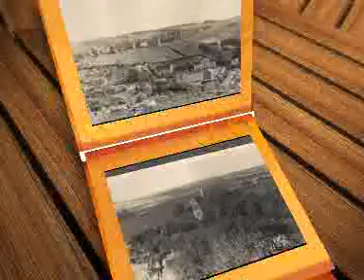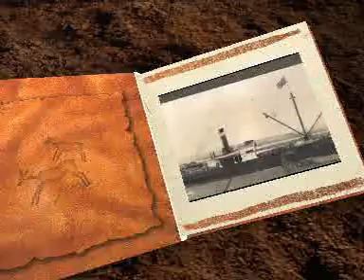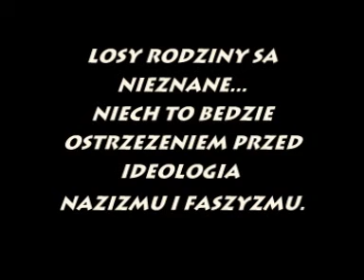Dom rodzinny (Elternhaus) - zniszczył go faszyzm...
Prezentacja zawiera unikatowe zdjęcia z albumu rodzinnego Kattehintz (nie jestem pewien co do pisowni nazwiska). Pokazane zdjęcia nie były wcześniej nigdzie publikowane. Rodzina ta żyła w okolicach Kadyn. Losy rodziny nie są mi do końca znane.

The Moovie include old and unique photo from family album. That family lived near Elblag before Second World War. Probably they had to run because of war.

Muzyka: Clannad